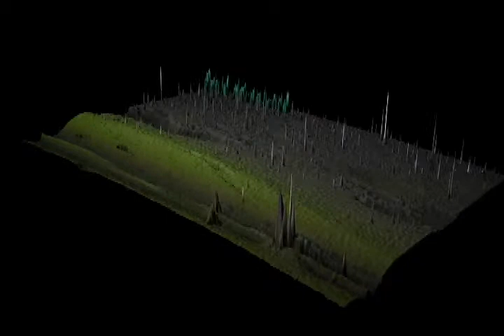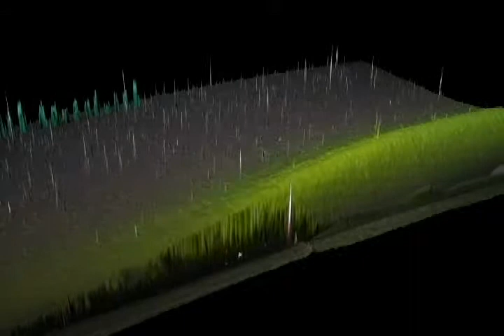aurora 3d test2